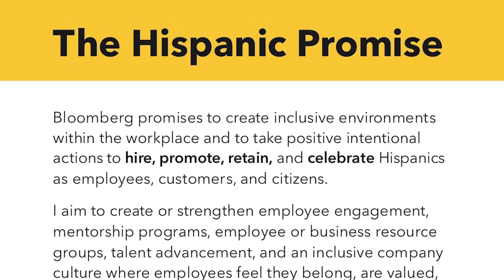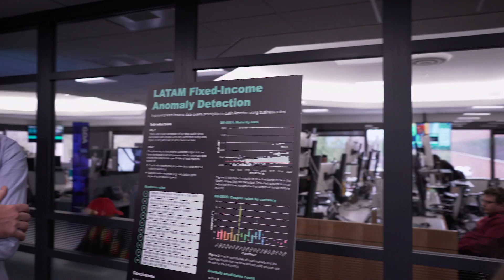The Hispanic Promise: Investing in and developing Latinx talent at Bloomberg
On the eve of Hispanic Heritage Month 2020, Bloomberg Chairman Peter Grauer signed The Hispanic Promise, a first-of-its-kind national pledge to hire, promote, retain and celebrate Hispanics in the workplace, demonstrating the company's commitment to advancing and creating an inclusive workplace for Latinx talent.

Learn more about how we celebrate Hispanic heritage and inclusion at Bloomberg